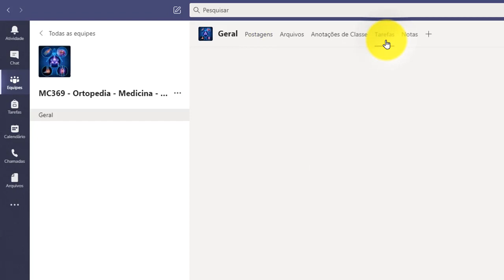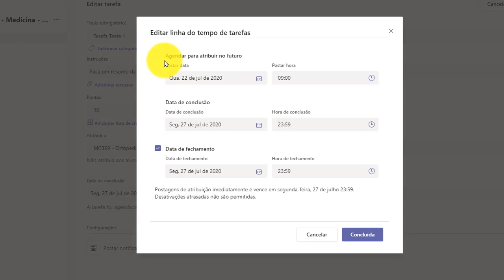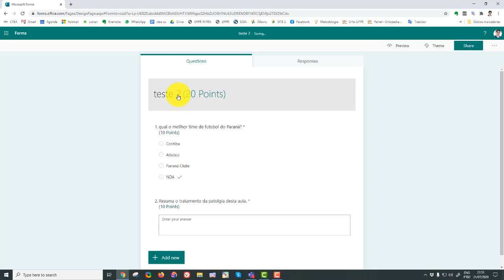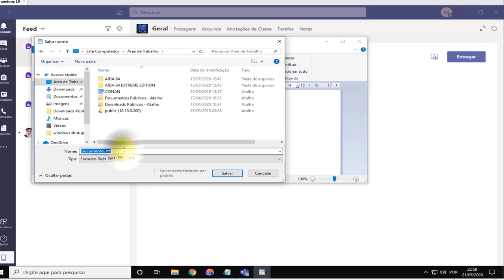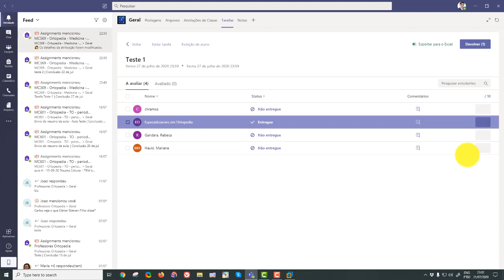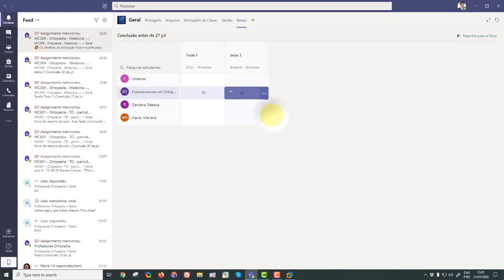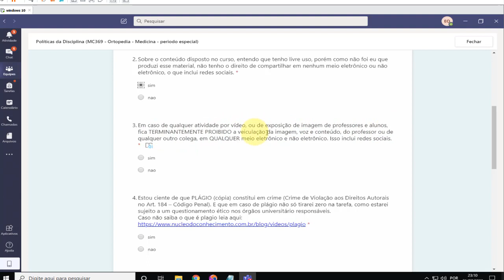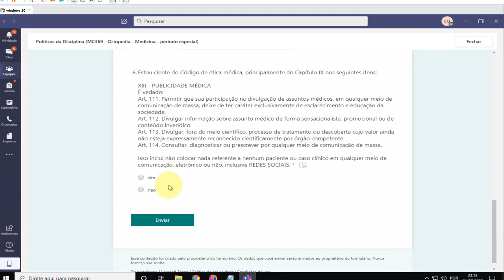Microsoft teams – parte 7 – questões, perguntas e provas.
Microsoft temas – parte 7 – questões, perguntas e provas.